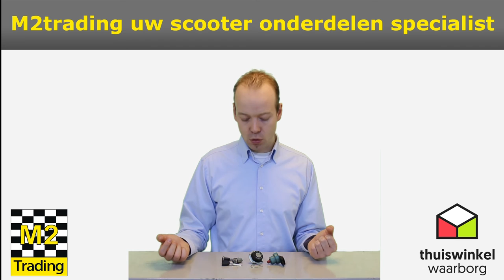Contactslotenset compleet Piaggio Zip 2000 Vespa LX uitleg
In deze video leggen wij u precies uit wat u meegeleverd krijgt wanneer u deze complete contactslotenset voor onder andere de Piaggio Zip 2000 en Vespa LX online bij ons koopt.